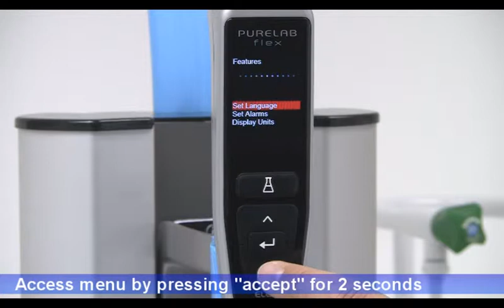ELGA PURELAB Flex Sanitization: Maintaining your Water Purity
Access the menu by pressing the ‘accept’ button for 2 seconds
Scroll down and highlight ‘Sanitization’
Press ‘accept’ button once
Place a container under the dispense point
Press ‘accept’ once to relieve pressure in unit
Open the right hand door
Push down on the purification pack and pull out to remove
Take off the caps on the sanitization pack and insert
Place container under the dispense point
Press ‘accept’ and leave it to run until completed (est 10 min)
Once water has stopped running open right side door and remove sanitization pack
Insert the purification pack
Close door and the system is now ready to use
To help us reduce our carbon footprint, please recycle all cardboard from the packaging once installed.